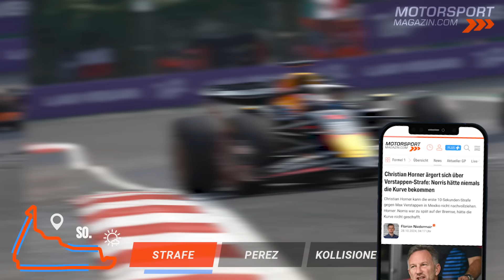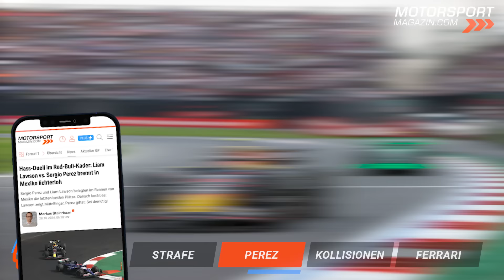Verstappen vs. Norris: ESKALATION im Formel 1 WM-Kampf! Waren die Strafen zu hart?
Der Formel 1 WM-Kampf zwischen Max Verstappen und Lando Norris eskaliert! Zum zweiten Mal innerhalb einer Woche kommt es zum Zweikampf mit harten Bandagen zwischen dem Red-Bull- und dem McLaren-Titelanwärter. Diesmal hagelte es gleich zwei Strafen für den dreimaligen Weltmeister. Zu hart? Oder endlich durchgegriffen?

Auch der zweite Red-Bull-Pilot Sergio Perez sammelte Strafen und Kollisionen. Das Duell mit seinem potenziellen Nachfolger Liam Lawson geriet komplett aus den Fugen – bis zum Grup per Mittelfinger. Ist Perez‘ Cockpit noch zu retten?

Die Racing Bulls legten sich aber nicht nur mit dem Schwesterteam an, sondern vor allem mit Williams: Lawson mit Franco Colapinto und Yuki Tsunoda direkt am Start mit Alex Albon.

An der Spitze drehten Ferrari und Carlos Sainz derweil einsam ihre Runden – und überholten damit Red Bull in der F1 Konstrukteurs-Weltmeisterschaft.

Übersicht:
00:00 Intro & Themen
00:10 Verstappen vs. Norris
05:18 Perez vs. Lawson
07:18 Racing Bulls vs. Williams
08:23 Ferrari überflügelt Red Bull